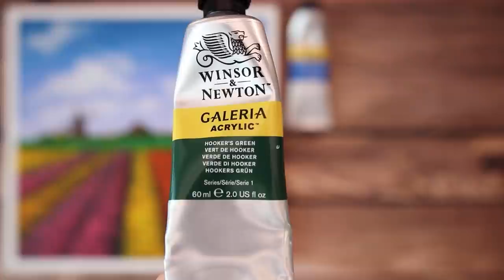🌷Cotton Swabbed Flower Garden Acrylic Painting #307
Hello 💕
Today I painted Windmill Village Flower Garden 🌷

* Canvas size : 27*27
* Acrylic paint Brand :  winsor & newton, Alpha, montmar art, liquitex, shield
* My Video 08:09 ~ Shows the paints and brushes I used.